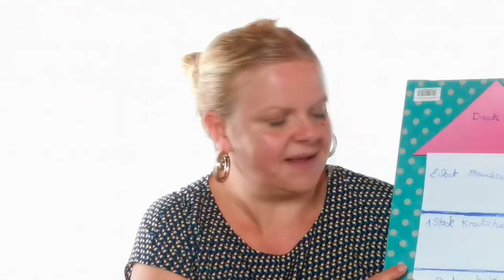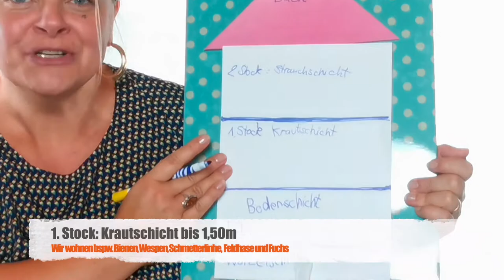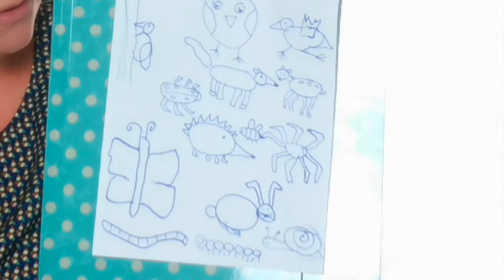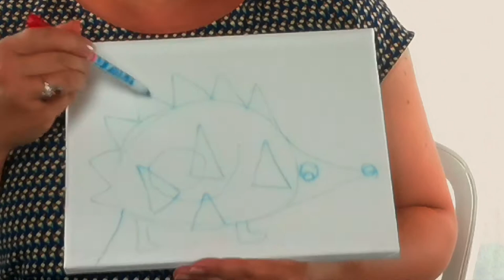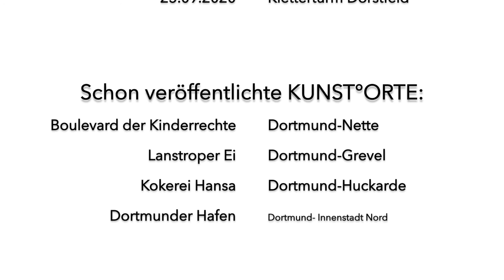KunstºOrte "nordwärts" - Kunstort 5: Forsthaus Rahm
Shownotes: Kunst°ort 5: Das Forsthaus Rahm kreativ entdecken

Mit dem Online-Kunstprojekt "KunstºOrte 'nordwärts'" laden Kunst- und Medienpädagogin Simone Sonnentag und das Beteiligungsprojekt "nordwärts" Kinder und deren Familien ein, farbenfroh aktiv und kreativ zu werden.

Per Video zeigt Frau Sonnentag jeweils an den letzten beiden Freitagen im Monat von Juli bis September online unter dortmund-nordwaerts.de dann, wie es geht: Im ersten Teil der Videos erzählt sie Tolles und Besonderes zu einem der spannenden Orte im nördlichen Dortmund. Im zweiten Teil  des Videos zeigt sie in einer Schritt für Schritt Anleitung wie man  kreativ dazu arbeiten kann.

Die kostenlosen Kunstglückstüten gibt es am 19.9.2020 von  15-16  Uhr kostenlos direkt am Forsthaus bei der rollenden Waldschule. Falls Tüten übrig bleiben sollten könnt ihr sie im Cafe Lebensart anschließend abholen. Das  Cafe hat Donnerstags bis Sonntags von 10- 18 Uhr geöffnet.

Vielen Dank an die Herr Benkhofer von der „rollenden Waldschule“ und dem Cafe Lebensart  für die Unterstützung des Projekts.

Impressum:
Stadt Dortmund
Koordinierungsstelle "nordwärts"
Verantwortlich (i.s.P.): Michaela Bonan, Anja Vukovic, in Kooperation mit Simone Sonnentag

Produktion, Kamera, Schnitt (09/2020): Simone Sonnentag

Der nächste Kunst°ort Termin mit Kunstglückstüten Aktion
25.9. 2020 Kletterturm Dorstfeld